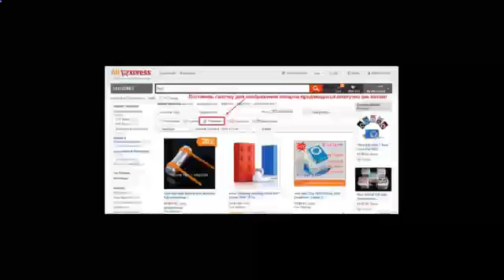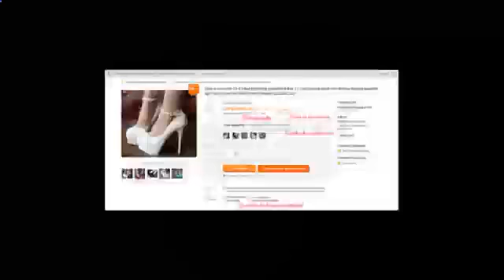aliexpress com на русском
Как заказывать с Aliexpress Как оплачивать на Aliexpress Как заказывать на Aliexpress Aliexpress как заказывать russian hair aliexpress Aliexpress как покупать алиэкспресс на русском Aliexpress регистрация чехол для lenovo s820 aliexpress отзывы Aliexpress WebMoney lenovo s820 review lenovo s820 купить lenovo s820 отзывы алиэкспресс оплата диспут алиэкспресс lenovo s820 price lenovo s820 обзор алиэкспресс хвасты обман алиэкспресс Apple iPhone 5 товары из китая iPhone 5 купить iPhone 5 дешево aliexpress.com алиэкспресс купить смартфон куплю iPhone 5 Upartwigs wigs куплю смартфон АлиЭкспресс lenovo s 820 Aliexpress AliExpress russian fede русском yummy hair lenovo s820 jacebeauty aliexpress мошенники помощь dispute Natural Reviews support диспут Review Beauty weaves Style Salon yummy обман help s820 Hair